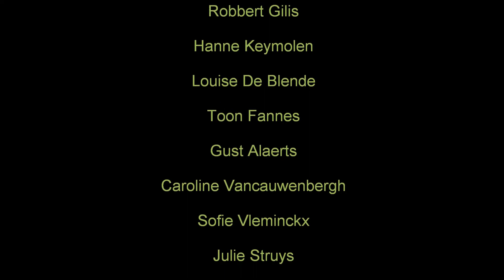KETIFILM - Chiro Esjeewee (18 okt. 2010)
Opdracht voor de keti's van Chiro Esjeewee: een filmpje maken en ervoor zorgen dat het 3000x bekeken wordt op YouTube!

Veel kijk- en dansplezier!

Deze video is opgesteld door de leiding van Chiro Esjeewee.

This video contains content from WMG, I do not own or claim to own any of the footage used.
This video contains content from Sony BMG, I do not own or claim to own any of the footage used.